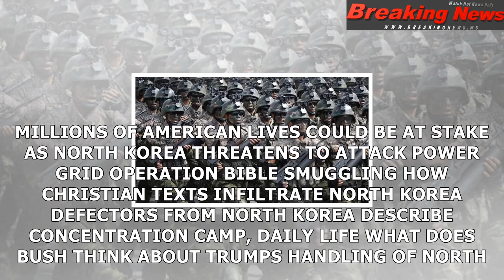How many defectors escape north korea and why don't we hear more from them?